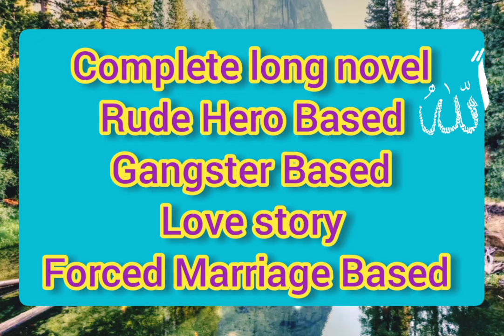The Toxic Beast part 1 By Areesha Khan Forced Marriage Based rudehero lovestory zubinafayyaz 💖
About story : The Toxic Beast

"(Rude herO BaSed, MaqRoor Heroin Based, Gangster baSed, Revenge Based, Most RomanCe based, Force Marriage Based)"
Voice Over By Zubina fayyaz 💖